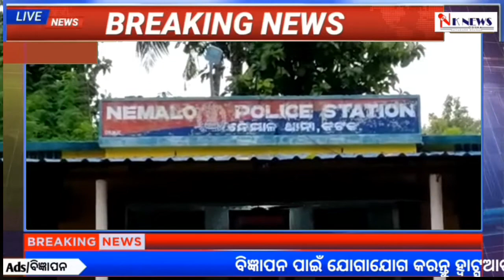Nayeba Sarpanch abused the house and attacked the head of the family with the knife|| nknews odisha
Nayeba Sarpanch abused the house and  attacked the head of the family with the knife .

 Cuttack: 08/09/2022 (Report: Akshay Kumar Singh):
 Unveiled in the middle of the night by Ahasab Sarpanch.  He abused the house and opened the grill of the house and beat everyone in the family and seriously attacked the head of the family with the knife he had brought.

 A people's representative has caused such a rare incident.  Nemal police station has been accused of fatally attacking Sarpanch Achutanand Behera alias Achuti, a ward member of this village and the judge of this village, at the house of Alekh Naik of this village in Ward No. 10 of Damodarpur village of Tarat Panchayat under Narendrapur Fundi of Cuttack district.  According to the information, Achyuti came late last night from previous enmity and thrashed the grill of Alek's house and abused in very rude language. Later, Alek left the grill of his house asking who is abusing him outside the house.  At this time, Achyuti broke into the house and Alekh brutally beat his wife Minti and son Ranjan Nayak and attacked the old Alekh with a sharp knife brought by Achyuti.  Later, after writing a letter from Alekh to Nemal police station, Nemal police went to the spot and investigated.

NK NEWS Odisha is a news and information organization  of Odisha that affect favourably to the viewers and readers to all the means of communication. As a regional news based at Nayagarh of Odisha state, it provides what is desired news to the news and visual in Odia and English language.

It is a digital form of news & information platform .We want to give our viewers detailed analysis and mental view of relative importance of things of our commitment of the people of the society that affect us. We believe strongly that we can do and must to thing differently. Our aim is bring viewers news perspective and knowledge of prepair our society to change the world. We believe information is a powerful drive for a bright tomorrow.

All types of news and visual we provide like political, social, economical or whatever our focus always lies in development & issue based stories of our society. We communicate government policy and various government activities.

The team "NKNEWS ODISHA" is skilled and passionate. It knows you crave for new ideas. You want to know what is changing in our society that is for good . It also know that we all have a duty to hope.
NK NEWS is a another creator of Dailyhunt news platform.